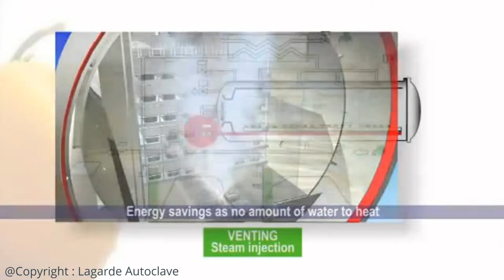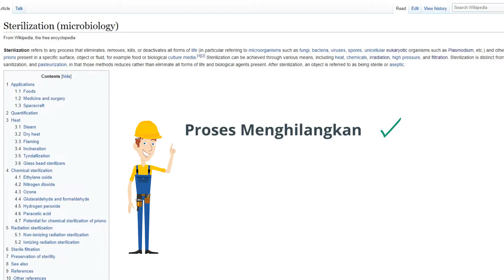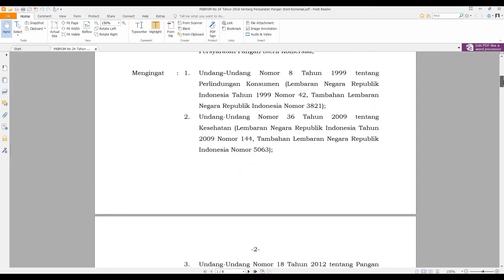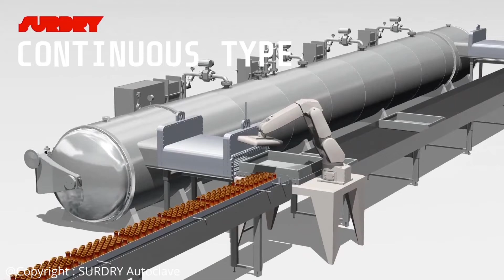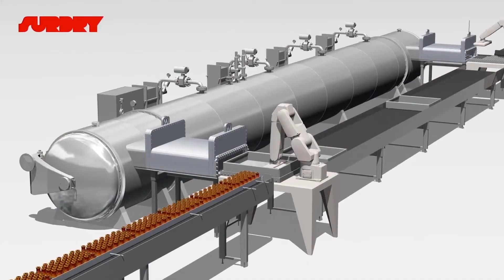Apa Itu Mesin Sterilisasi/Retort/Autoclave ? [ENG/IND SUBS]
Hi Guys,

I hope this channel can help you to know more about retort/autoclave machine which is used to extend shelf life of food.

Banyak sekali produk produk makanan atau minuman unggulan dari daerah dan Indonesia pada umumnya yang mungkin belum banyak dikenal oleh Masyarakat secara luas maupun Dunia internasional sekalipun.

Bayangkan saja jika kita bisa membuat makanan siap makan contohnya Rendang yang bisa bertahan dalam waktu yang lama seperti 6 bulan -  1 tahun di dalam packaging khusus TANPA bahan pengawet apapun dan dapat disimpan dalam temperature ruangan atau tanpa penanganan khusus atau rantai dingin ( cold chain ). Tentunya ini akan memudahkan pengusaha dalam mendistribusikan makanan ini dan juga pembeli yang cukup memanaskan makanannya di dalam microwave ataupun air panas, praktis bukan? Hal ini tentunya akan sangat membantu bagi traveler Indonesia yang sudah sangat rindu akan masakan Indonesia.

Bagaimana cara memperpanjang masa kadaluarsa makanan tanpa bahan pengawet? Jawabannya adalah mesin sterilisasi/retort. Yuk kita lihat videonya untuk mengetahui jenis retort agar tidak salah pilih.

Salam Pintar Salam Kreatif